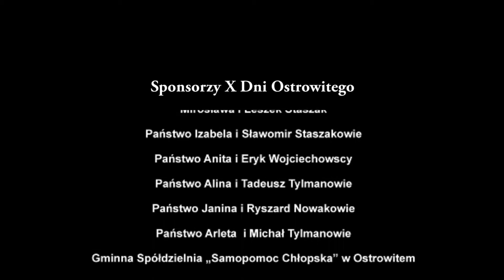X Dni Ostrowitego & 100 lat Jednostki OSP Ostrowite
X Dni Ostrowitego & 100 lat Jednostki OSP Ostrowite (2017 r.)